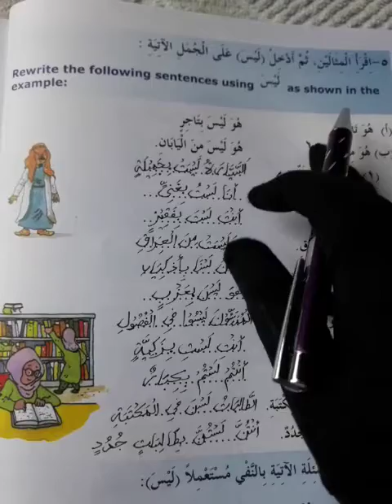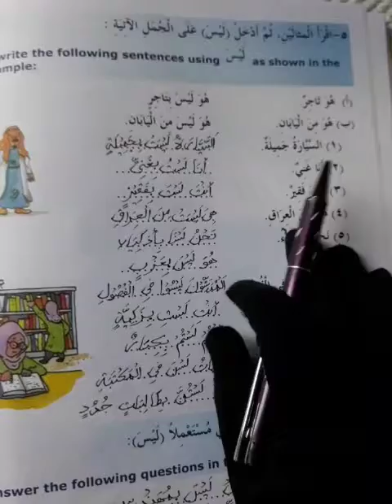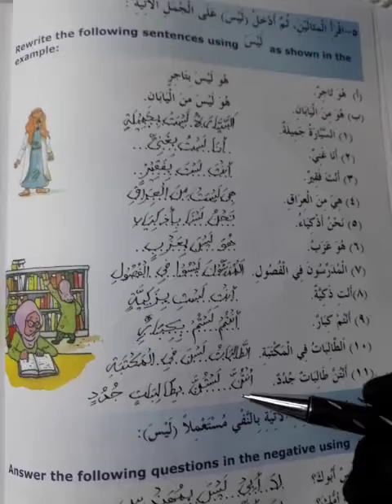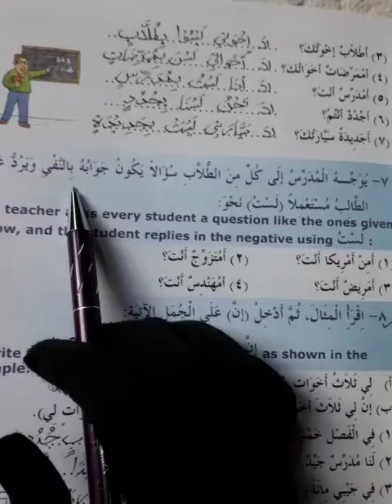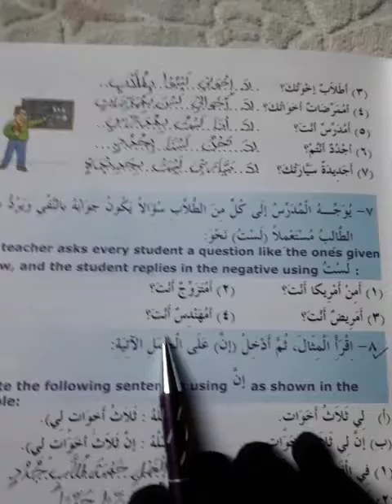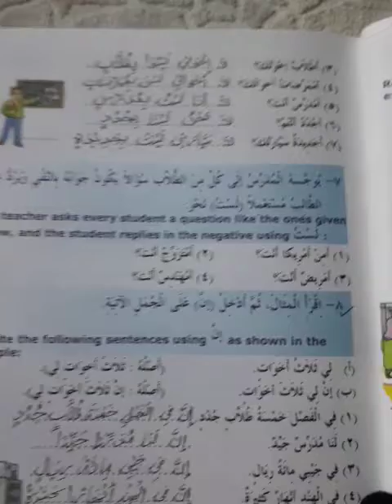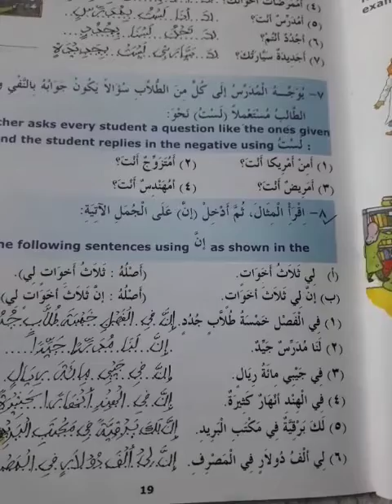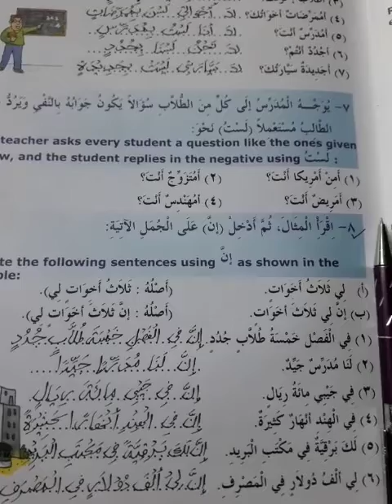Madinah Arabic Reader Class 3rd lesson 2 Part 2